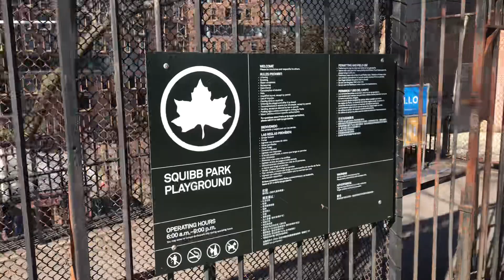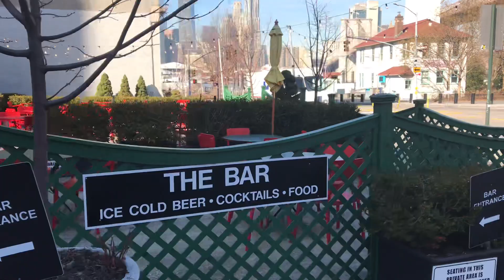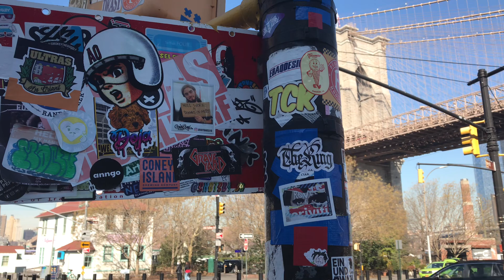[4K] BROOKLYN HEIGHTS/ BROOKLYN BRIDGE (NEW YORK CITY) - 02/09/2024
Filmed By: Tyler McCann
LOC: Brooklyn (DUMBO) NewYork
DATE: 02/09/2024